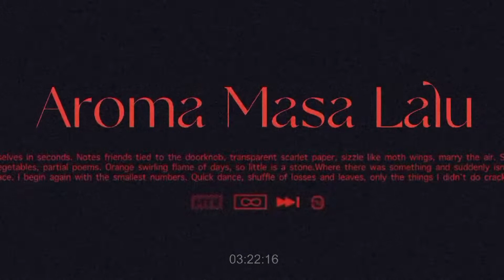VLOG LARI KARUNG LUCU 😅